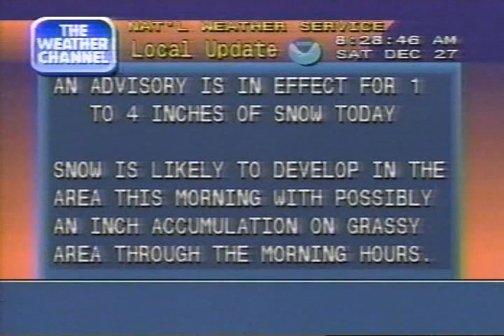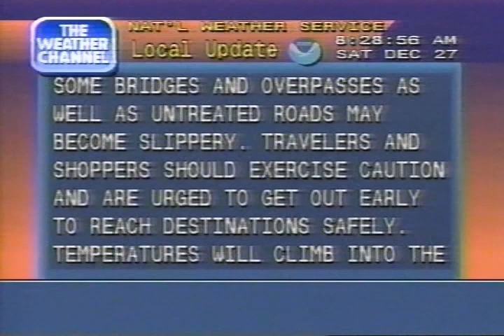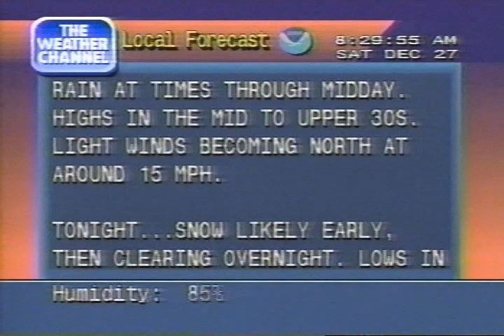Weather Channel clips including Local Forecasts, 8 AM - 9 AM Saturday December 27 1997